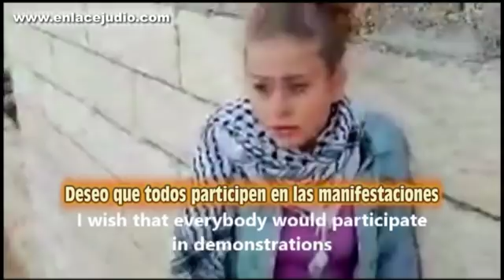“Mediante acuchillamientos, piedras o cualquier ataque suicida, necesitamos unirnos"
Palabras de Ahed Tamimi:

"Deseo que todos participen en las manifestaciones

Porque es la única manera de obtener resultados

Porque nuestra fuerza está en nuestras piedras

Y deseo que alrededor del mundo todos se unan para liberar Palestina

Porque Trump, con su declaración, debe de tomar responsabilidad de la decisión que tomó y de las reacciones palestinas

Sean acuchillamientos, atentados suicidas, piedras

Todos deben hacer algo para que podamos unirnos así

Y llevar nuestro mensaje de la manera requerida y tengamos un resultado

Que ojalá sea la liberación de Palestina"